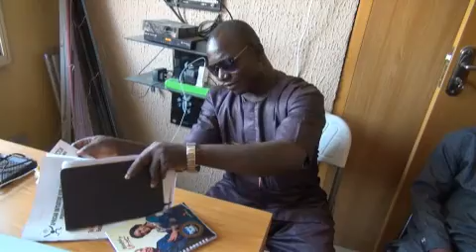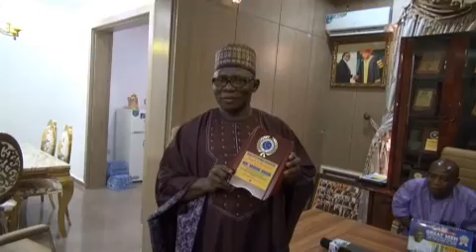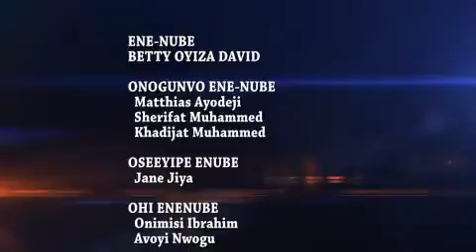EUTV EBIRA NEWS HOUR, 1st May, 2021